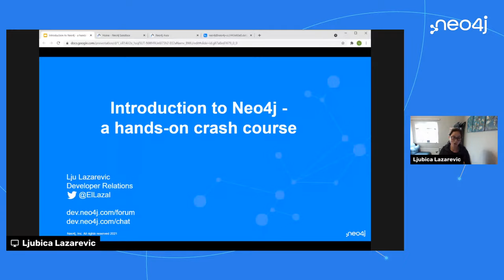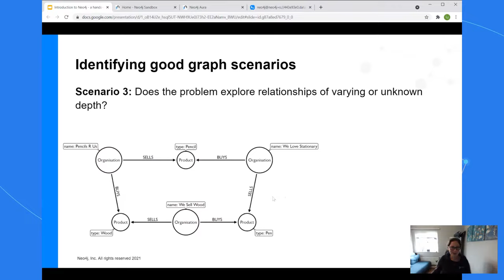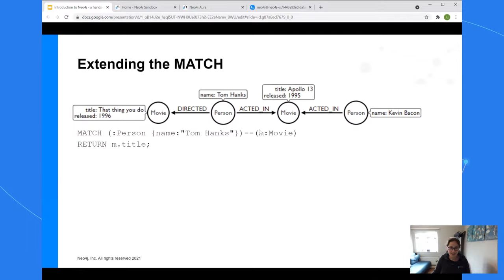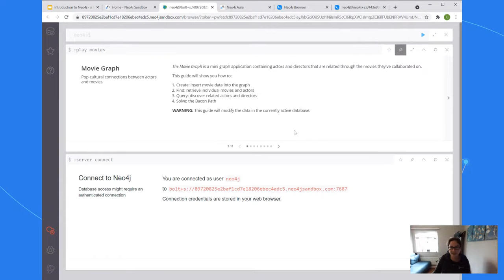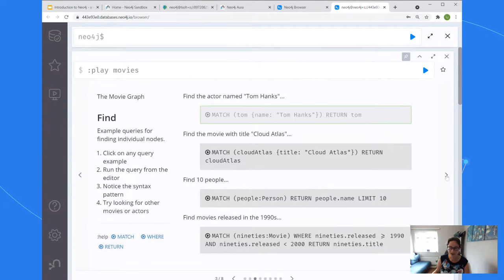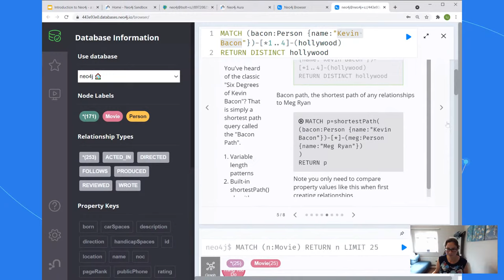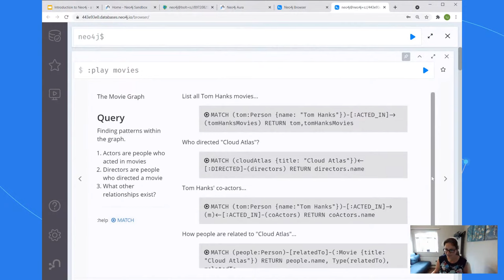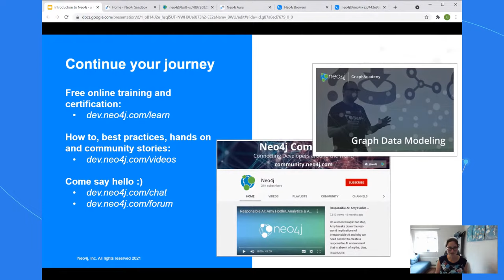Training Series: Intro to Neo4j Graph Database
Heard about graph databases? Curious about what they are and how they work? Want to know where they’re best used? Then this is the session for you!

In this workshop we will:
- Introduce you to graph databases
- Cover approaches for identifying graph-shaped problems
- Get our hands on our very first graph database experience where we will load and query data, using Neo4j Aura Free